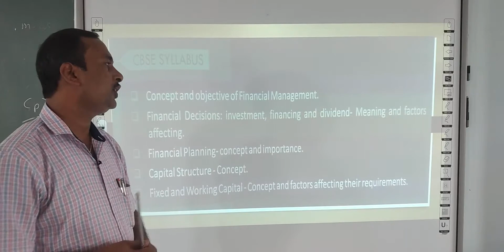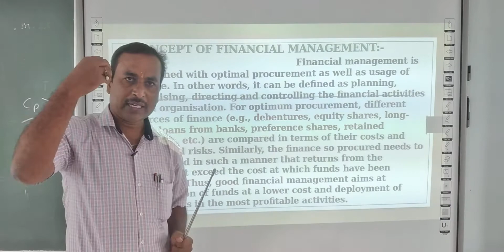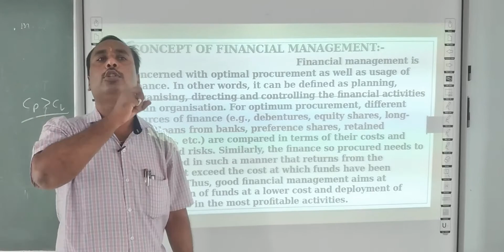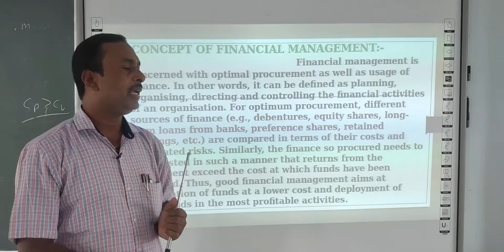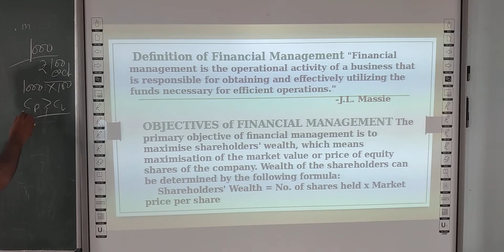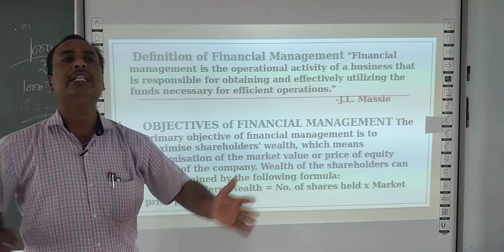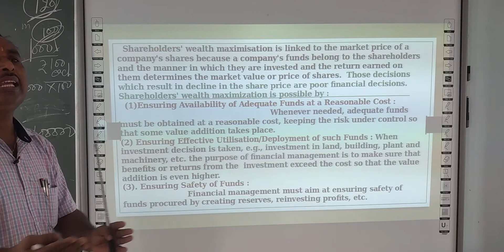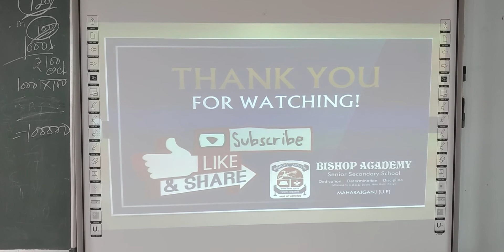BUSINESS STUDIES | CLASS 12 CBSE | FINANCIAL MANAGEMENT (PART 1)